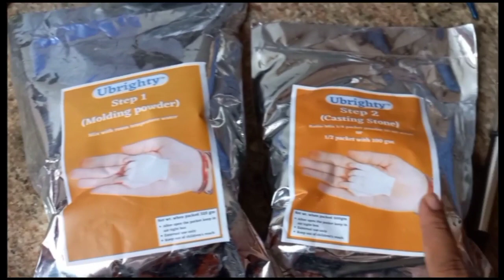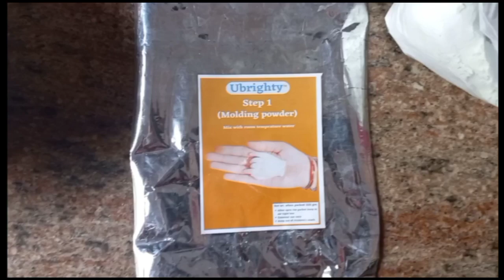Baby hand and foot casting at home ||Part-1